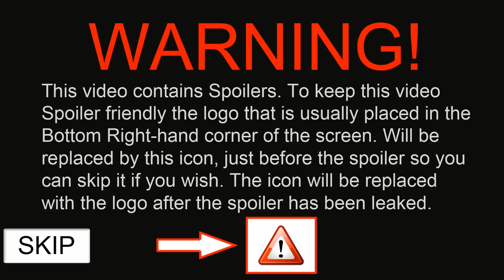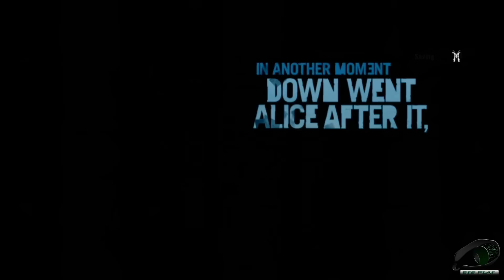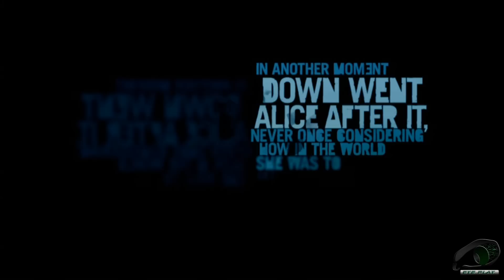Far Cry 3 Playthrough (Spoiler Friendly) Part 1... My Beautiful Tatau!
NEW ADD-IN Click on the Spoiler Warning Icon to skip the Spoiler!

Hey everyone in this video i'm bringing back the EYE Play fully again. Its now been made to be Spoiler Friendly to make it better for people that don't want to see the games main points.

As on this voyage i'm taking a big look at the new Far Cry game and uncovering some of its secrets and amazing Story.
In this Episode i'm starting the Story and jump straight in with the story and learn basic skills.